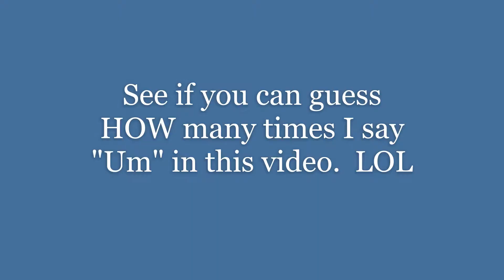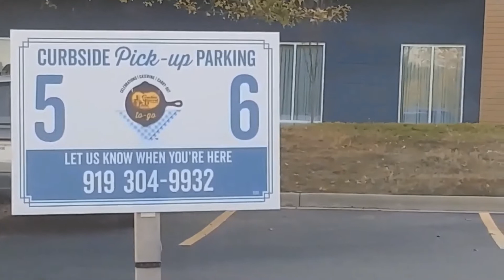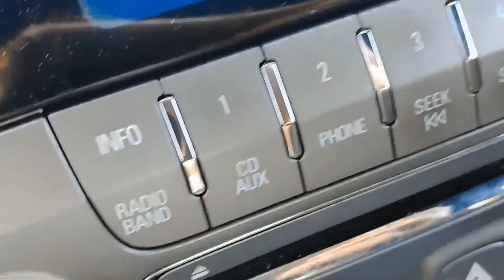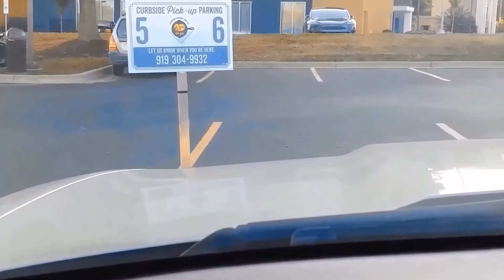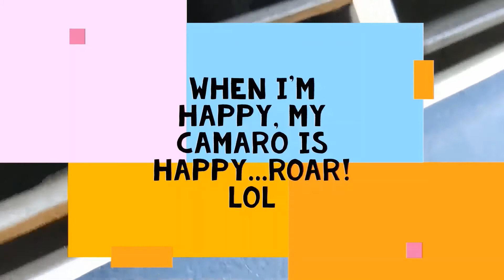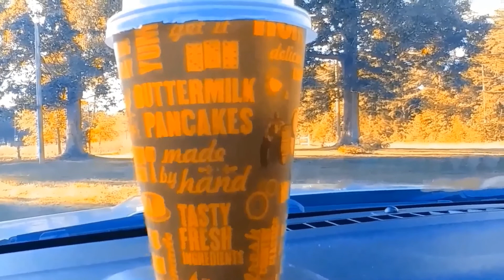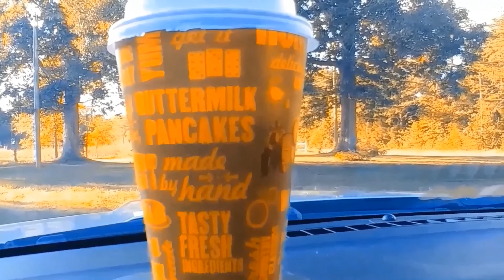Trying a Cracker Barrel Pumpkin Pie (Spice) Latte via curbside pickup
I placed a curbside pickup for a Pumpkin Pie (Spice) Latte from the Cracker Barrel, NO food, just a latte. LOL And just for fun, see if you can count HOW many times I say, ummm, "um." hahaha